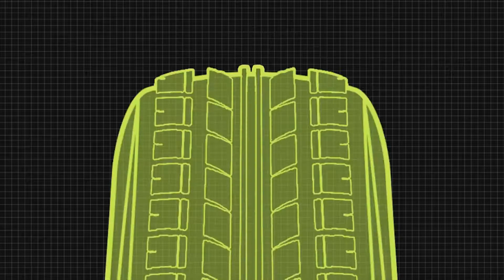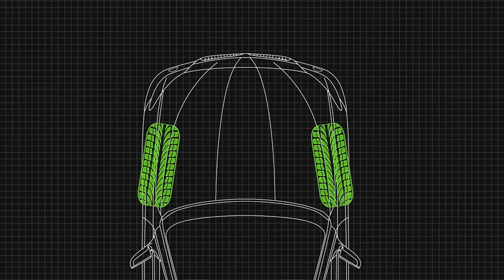Why do I need a wheel alignment? | Auto IQ